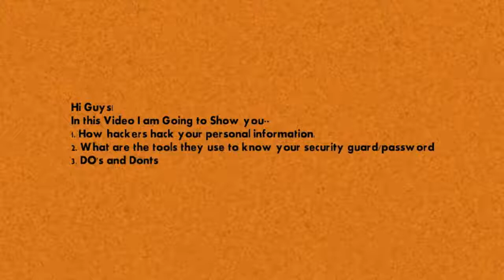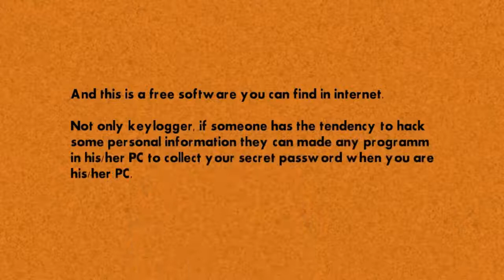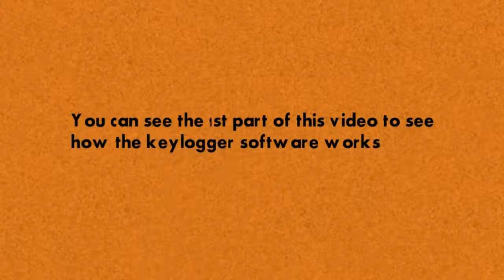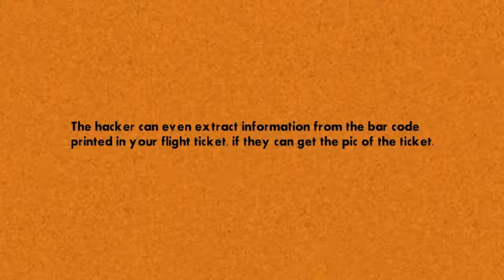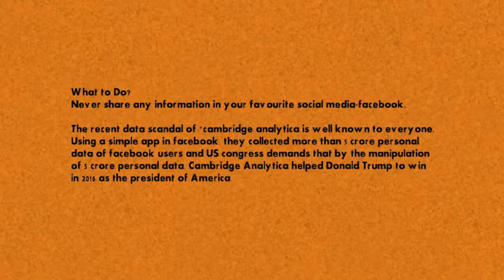Part 2: How hackers hack your bank account and Personal Information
Part 2
Watch this video to protect your online bank account.